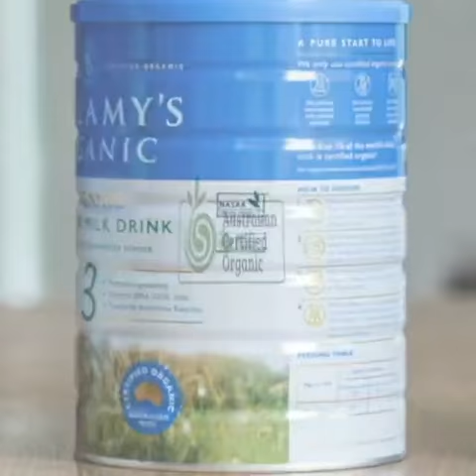Bellamy's organic for baby